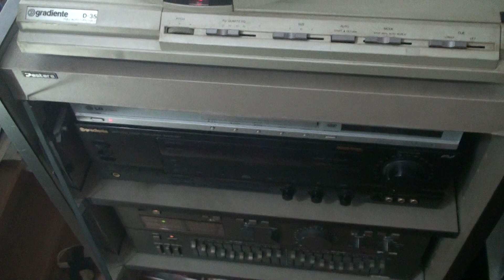Stravaganza Italiana Vol. 2 | Vinil | Marcello Cardinale | Romântica | Roberta